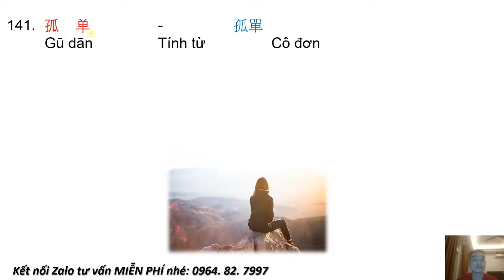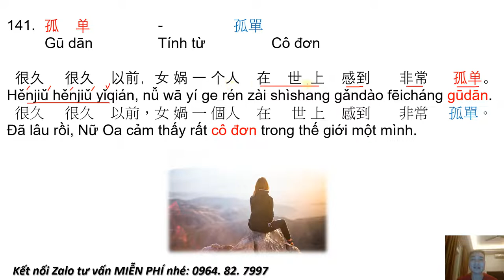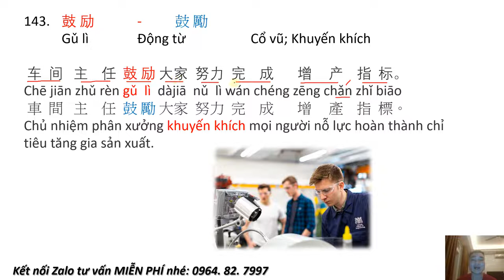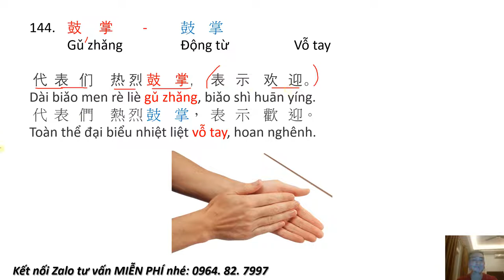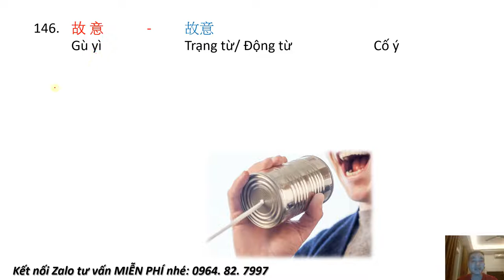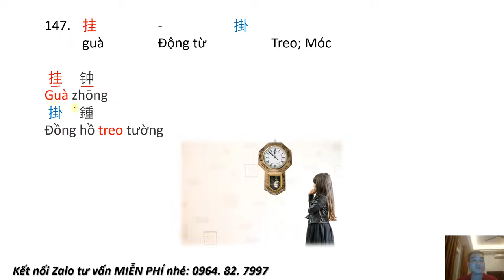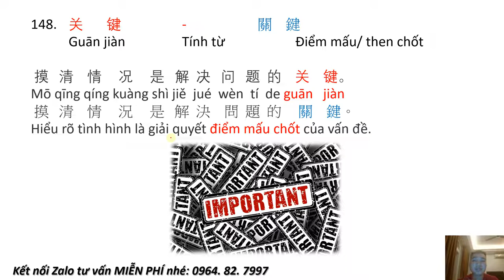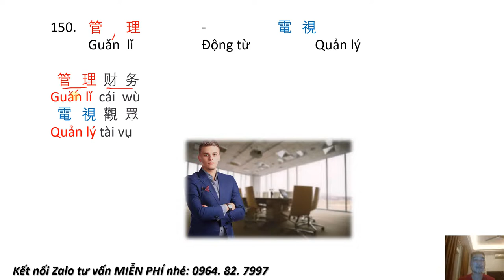Tổng Hợp Từ Vựng Tiếng Trung HSK 4 - Phần 15 | Tự Học Tiếng Trung Online Long Rùa Laoshi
Welcome to the channel "Learn Chinese with Long Tortoise Laoshi" (formerly known as Learning Chinese Through Stories) - a channel specializing in guiding Chinese learners in all fields in life communication, learning new languages, etc. curriculum and work in different professions such as factories, workshops, accountants ...
Every day, the channel will try at least 1 video to guide you to learn more useful Chinese knowledge with posting time in the morning, afternoon and evening, so that you can practice Chinese daily, quickly. improve Chinese language skills for study, work and daily life.
欢迎来到“与龙龟老师学汉语”频道（原名《故事学汉语》）——一个专门指导各领域汉语学习者进行生活交际、学习新语言等课程和工作的频道。工厂、车间、会计师……
频道每天都会尝试至少1个视频，引导您学习更多有用的汉语知识，并在早、中、晚发布时间，让您每天快速练习汉语，提高学习、工作和学习的汉语技能。日常生活。
Các danh sách video học tập của kênh:
150 cụm từ vựng tiếng Trung HSK 1 có ví dụ